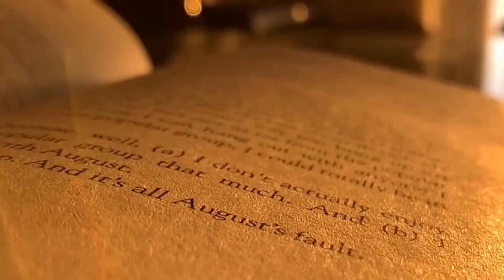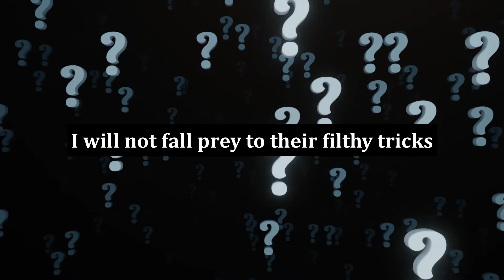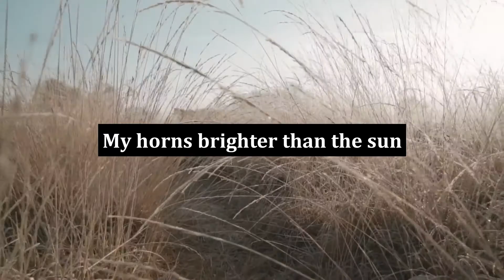Ichor Ep.27 - Lucifer | A Poem by Mohammed Nayeem | Crescent Literary Society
Credits:

Poet: Mohammed Nayeem .I.

Video Editor: Raihan Muzzammil.

Content Editor: Anjana Badrinath.

Video Credits: Videos by Vlada Karpovich, cottonbro, Matthias Groeneveld from Pexels and Christian Bodhi from Pixabay.